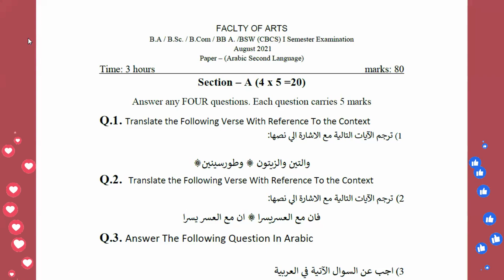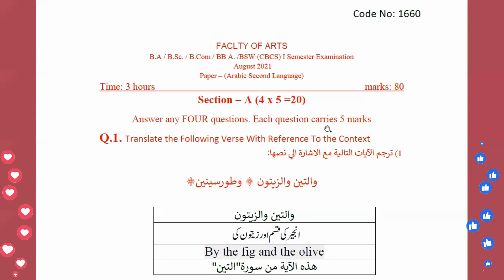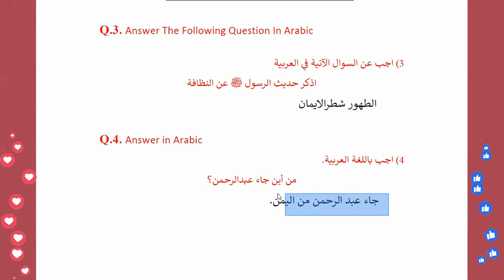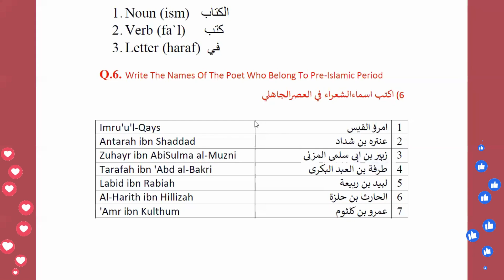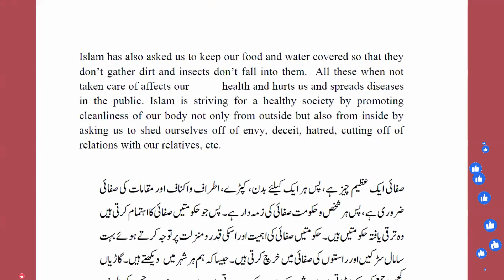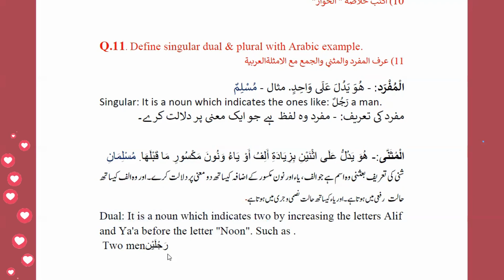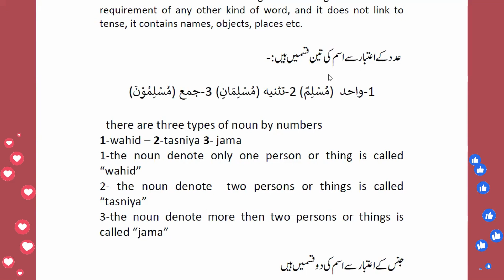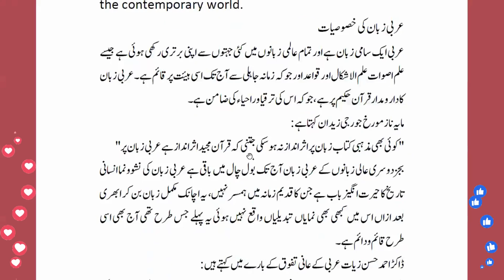Arabic degree 1st semester / Degree Arabic Question paper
 Online  Arabic degree class.
 Online Arabic inter first year class.
  Online Arabic inter second year class.
 Online Quran class with Tajweed.

For  all semester`s PDF Downloading

model paper
{ 1st YEAR  }
                                                  SEMESTER -1

                                                      { 2nd YEAR }
                                                     SEMESTER -3

Arabic degree 2nd year 3rd semester internal exam model paper with answer

                                                {3rd  YEAR }
                                               SEMESTER -5

INTERNAL